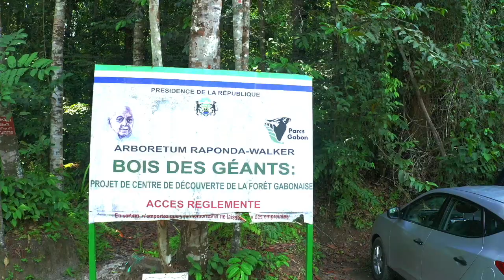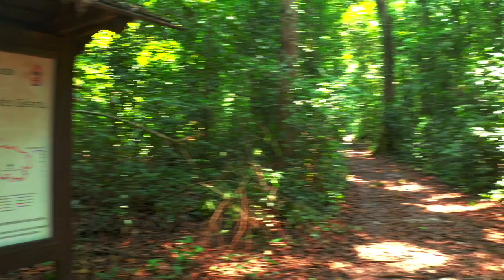Gabão | Arboretum de Raponda Walker (2021)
Gabon | Arboretum de Raponda Walker (2021)